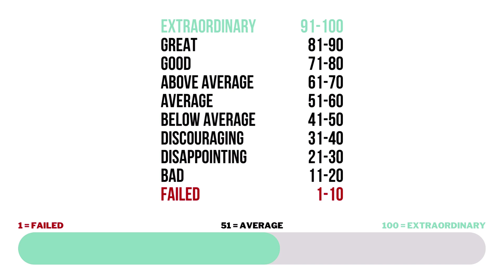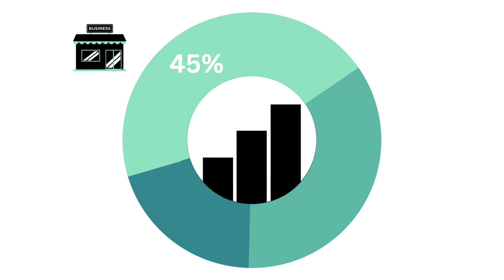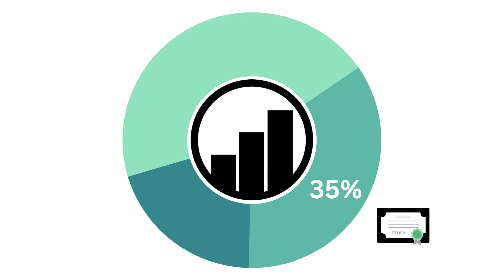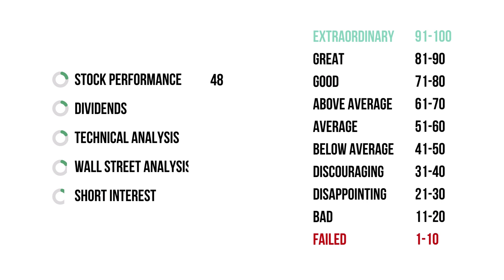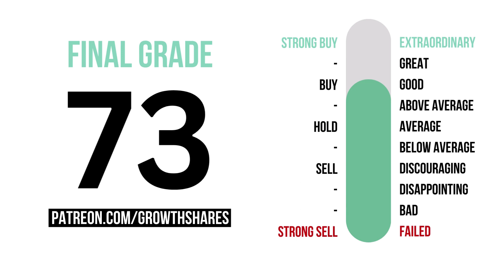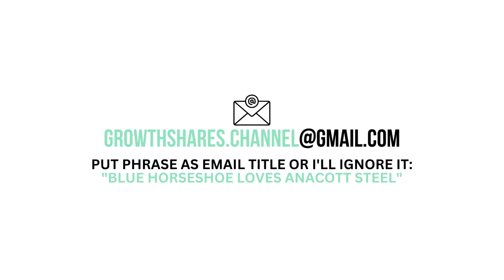Bank of America (BAC) Stock Analysis: Should You Invest in $BAC?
GrowthShares takes a closer look at Bank of America (BAC) to determine whether it is a strong long-term investment opportunity. Our assessment is based on three key questions: 1) Is Bank of America a good business? 2) Does Bank of America have an attractive stock? and 3) What is Bank of America's fair value price? If you're considering investing in Bank of America, this analysis will provide valuable insights into the company's potential for growth and profitability. Stay informed with GrowthShares.